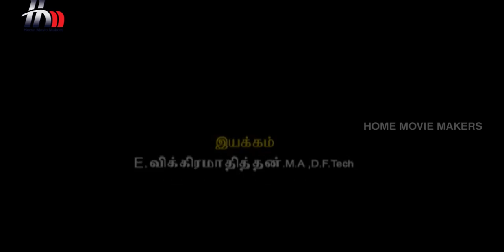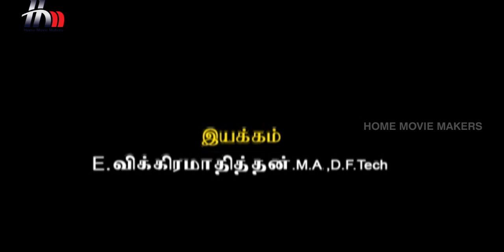Uthiripookkal Tamil Serial | Episode 271 | Sun TV Serial | Chetan | Manasa | Home Movie Makers